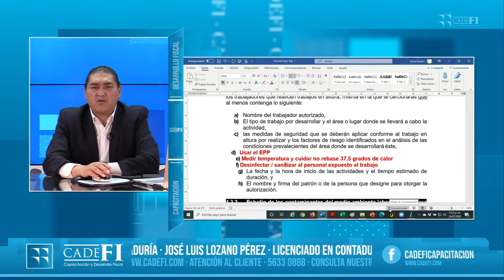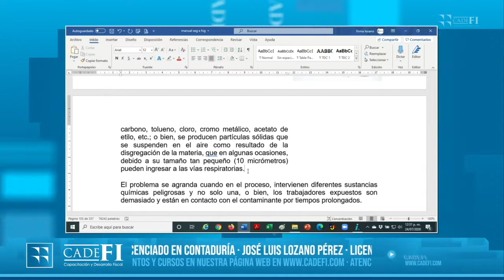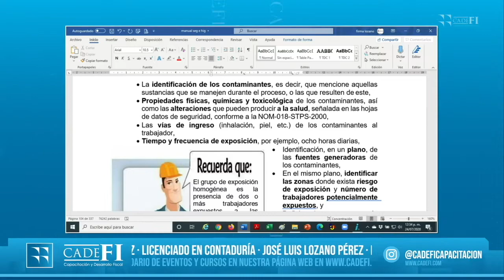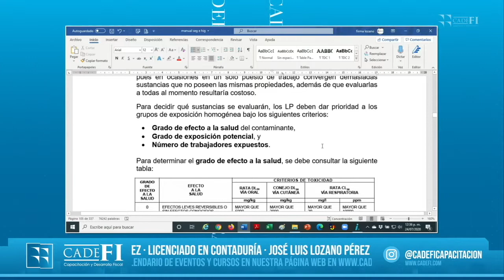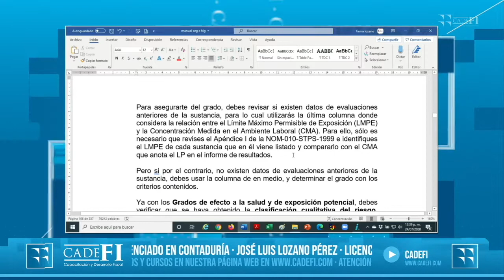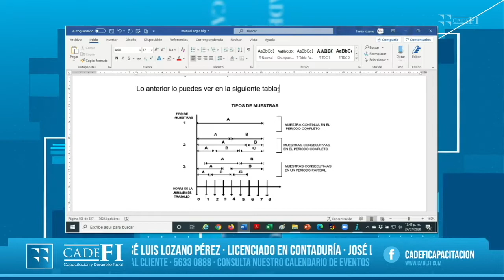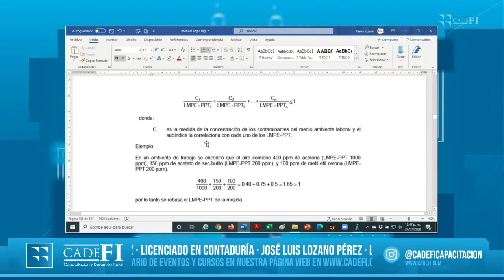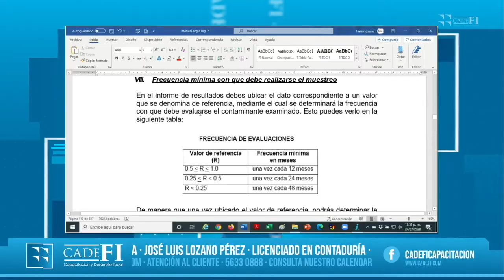Cadefi - Manuales y políticas para prestadores de servicio profesional y empresas - Sesión 23